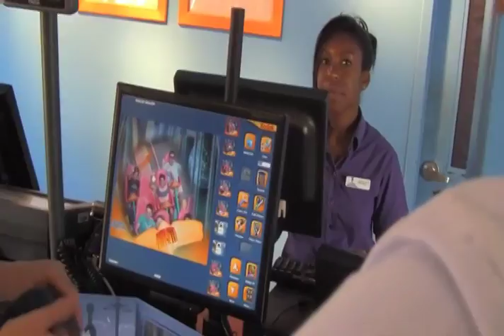Hispanos En Canada - A Day in wonderland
Hispanos en Canada takes you behind the scenes at Canada's Wonderland with Dineen Beaven.

Learn about Canada's largest theme park and the newest and greatest rides including Behemoth and Windseeker,